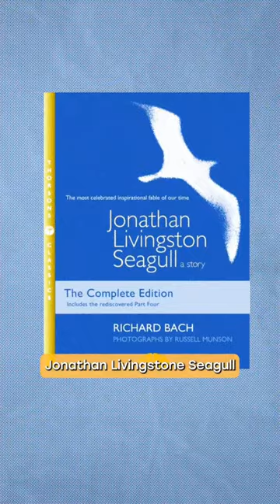Jonathan Livingston Seagull by Richard Bach - Books on the Path by Acharya Siddhartha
Jonathan Livingston Seagull: A Flight Beyond the Flock

"Unfurl Your Wings, Ascend Your Soul: The Tale of a Seagull Who Dared to Dream"

🕊️ **Soar with Jonathan Livingston Seagull** 🕊️

Embark on a celestial journey with me, Acharya Siddhartha, as we explore the ethereal tale of Jonathan Livingston Seagull by Richard Bach. This isn't just a story; it's a poetic symphony that sings the ballad of freedom, individuality, and the relentless pursuit of excellence.

- A tale that transcends the skies, touching the very fabric of the soul.
- A seagull's quest that mirrors our own yearning for spiritual ascension.
- A narrative that challenges the flock mentality, urging us to embrace our unique feathers.

Let Jonathan Livingston Seagull guide you beyond the horizon, where the sky kisses the cosmos, and where dreams are not just seen but lived.

If your soul seeks answers, book a Tarot session today. 🌟🔮

🙏 Namaste 🙏